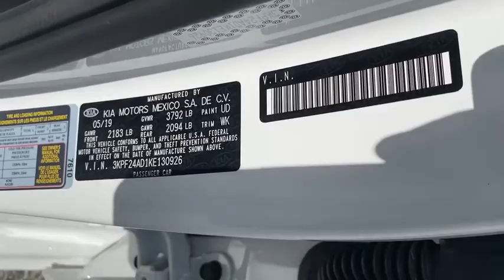2019 Kia Forte Clarksville, Annapolis, Rockville, MD 47039A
Used 2019 Kia Forte available in Clarksville, Maryland at Jim Coleman Honda of West Columbia. Servicing the Annapolis, Rockville, MD area.
2019 Kia Forte LXS IVT - Stock#: 47039A - VIN#: 3KPF24AD1KE130926

Looking for a clean well-cared for 2019 Kia Forte? This is it. When you purchase a vehicle with the CARFAX Buyback Guarantee youre getting what you paid for. Surprising quality accompanied by a high level of performance...this Clear White on Black Kia Forte FE could end up being the perfect match for you. There are many vehicles on the market but if you are looking for a vehicle that will perform as good as it looks then this Kia Forte FE is the one! Driven by many but adored by more the Kia Forte FE is a perfect addition to any home.